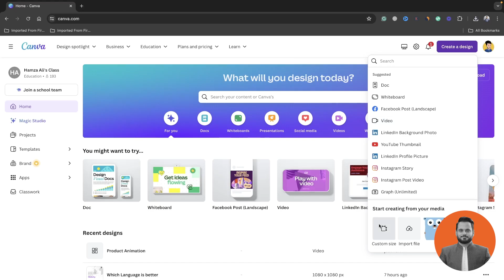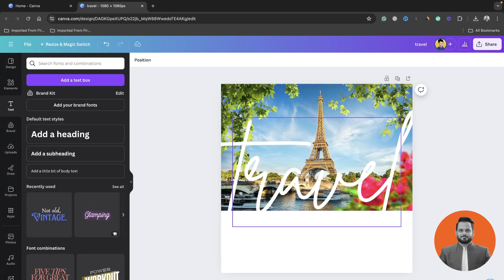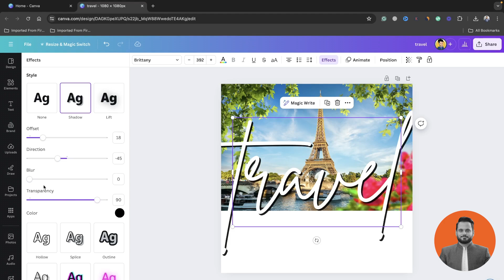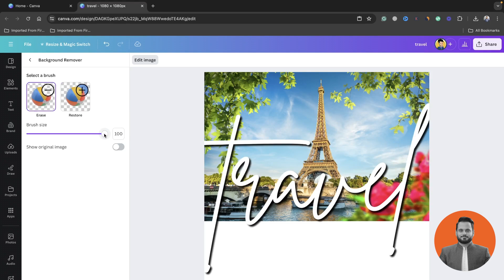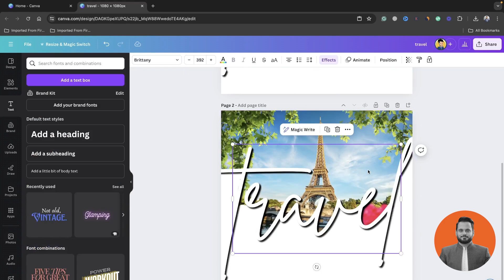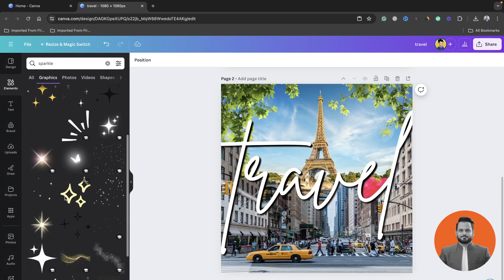Travel Poster Design in Canva | Easy Canva Tutorial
Hi, in this video, we will learn how to design a travel poster in Canva. This design process is not just limited to Travel posters, you can create any kind of poster or social media designs using this process.

This video is a part of full Canva course, in which I teach different methods to design easy graphics using Canva.

Leave your comments or questions in the comment box. Thank you